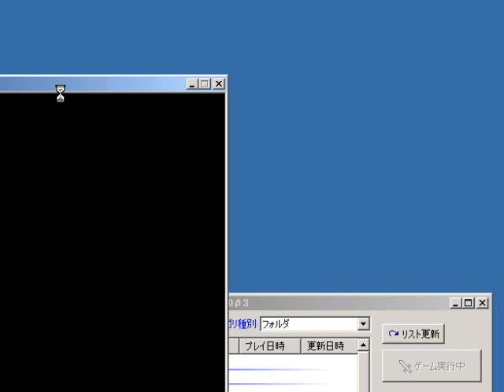FREEJIA～回帰の果てに～ 4/11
糞短時間なので次の5回も上げました